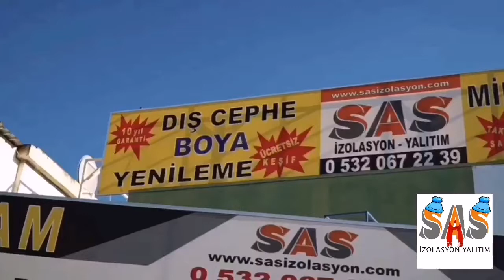Sas Mikrofiber izolasyon yalıtım sistemi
10 yıl garanti kapsamındadır. Türkiyenin izolasyon sistemi, varsa bundan iyisi. Yok